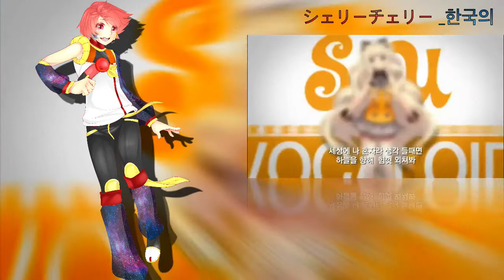【UTAU해제】 RUN 【SHERI _한국의】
■クレジット

原曲：RUN
Dr.Owl (music, lyrics)
Kimchiman (V3 operate)
SBS Artech (movie)

イラスト： SheriP

SHERI _한국의：Me

⋆Library DL // 도서관 다운로드⋆
MacOSX Version
password: sheri_korean

password: sheri_korean_win

「Jerez / シェリー」

Ignore this:

【UTAU RELEASE】RUN 【SHERI_Korean】